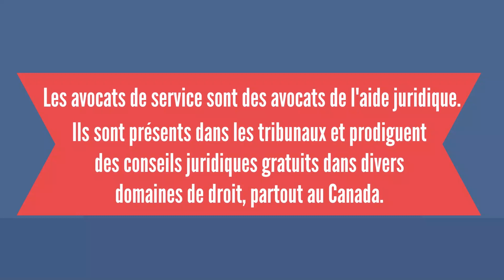Journée des avocats de service | Les héros méconnus du système de justice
Le 27 octobre : la Journée des avocats de service!

Organisée par les associations d’aide juridique du Canada, cette journée a pour objet de faire connaître les avocats de service — des avocats qui font du travail d’aide juridique en fournissant sur place des conseils juridiques gratuits dans des affaires familiales, criminelles et d’immigration pour les personnes vivant au Canada.